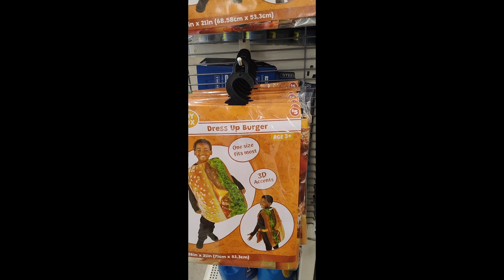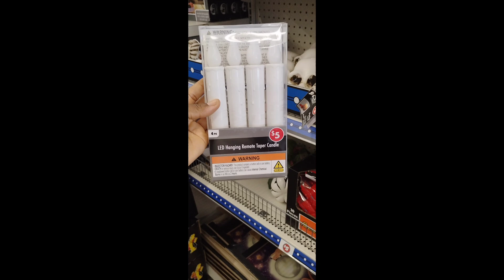DOLLAR TREE HAUL| INCREDIBLE FINDS| TOO GOOD TO PASS UP| GRAB NOW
DOLLAR TREE HAUL| GRAB THESE NOW THESE NEW ITEM ARE A MUST BUY HALLOWEEN CUSTOMS FOR 5 DOLLARS AT DOLLAR TREE. 😲 WOW. THEY HAVE A VARIETY. FROM MINNIE MOUSE, DOCTOR CUSTOM, PIZZA CUSTOM AND MUCH MORE. HURRY WHILE SUPPLIES LAST